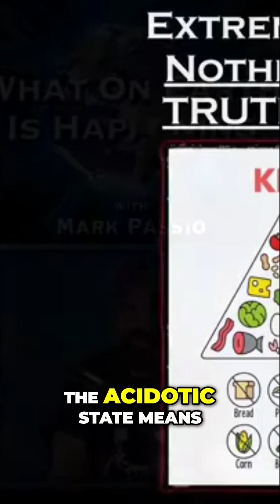The Truth About Fad Diets: Why They Fail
Join us as we debunk common fad diets like keto and paleo, revealing the hidden dangers of extreme diets. Discover how natural nutrition can transform your health and learn about the enlightening book that exposed the truths about modern food.